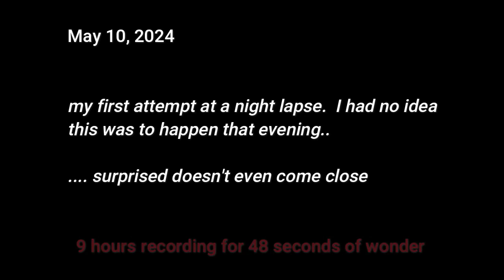Northern Lights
One of my better accidents.